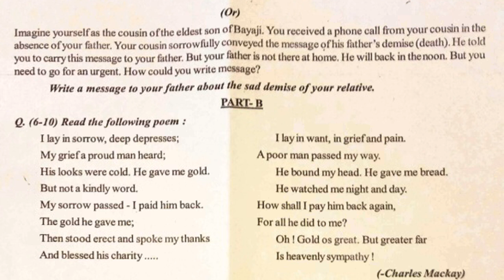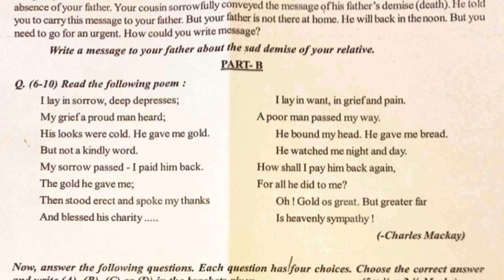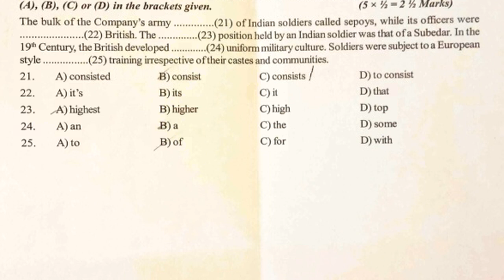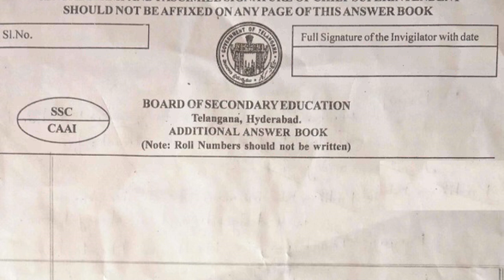10th class english exam paper | class x english answer paper | formative assessment | chapter wise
ts class 10 english formative assessment test paper 2022, 10th chapter wise exam paper 2022, 10th english fa questions & answers 2022,

10th class english SA1 sample test paper 2021| class 10 english SA1 paper 2021 | sa1 x class paper

10th  sa1 english question paper 2021 | english sa1 question paper class x 2021 | sa1 x class paper

10th class SA2 English sample model test paper 2021 | sa1&fa1 english 2021 papers | sa x class paper

english sa1 model test paper class 10 - sa1 english sample question paper 10th class - english sa1

10th class english sa1 model question paper | english sa1 test paper class x | sa1 english class 10

ts 10th class english annual grand test paper 2022 | class 10 english summative final test paper

EnglishQuestionPaperClassXSA/FA
FA1/SA1EnglishPracticePaperClass10
Class10EnglishGuessPaperFA-1
EnglishClass10 FA-1PracticePapers